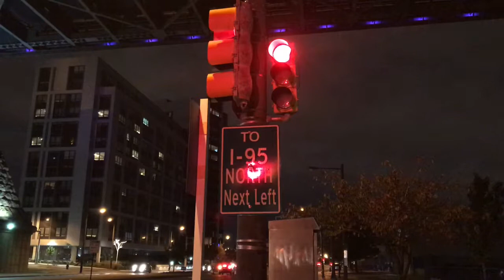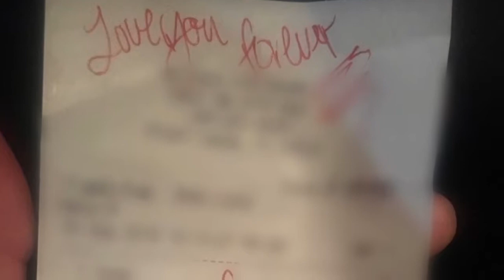Can’t Be Alone